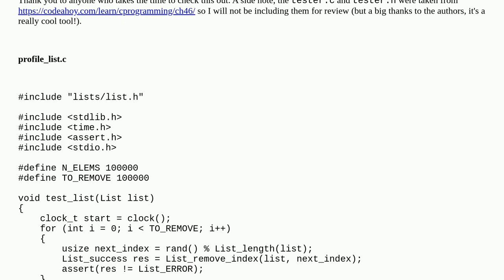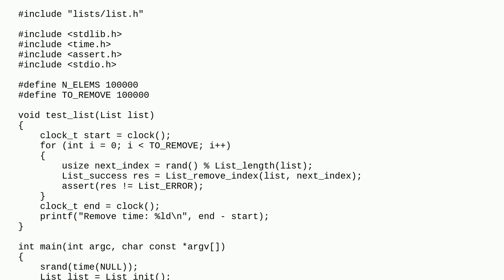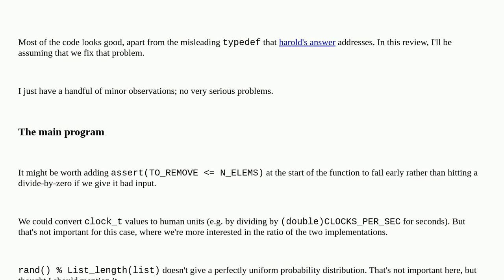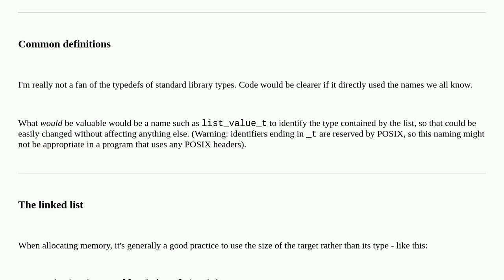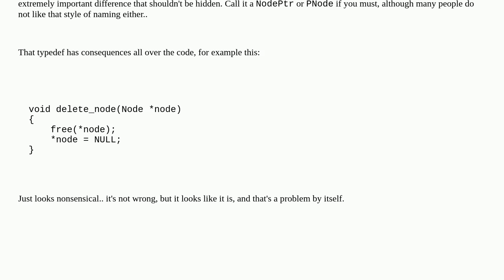Codereview: Linked list and array list performance comparison in C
Linked list and array list performance comparison in C

A special thanks goes out to the awesome community

  beginner linked-list array c